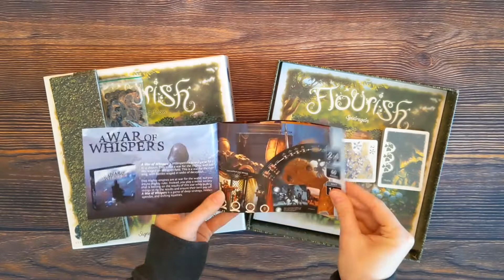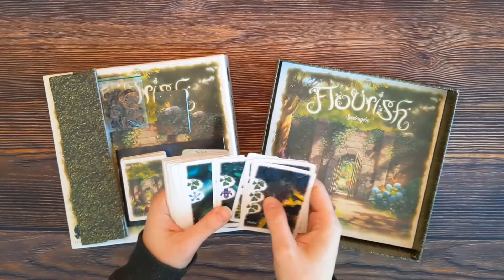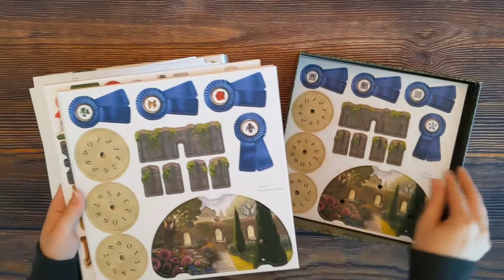Flourish - 3-Minute Unboxing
3-Minute Unboxing of Flourish from Starling Games.

Today we'll unbox Flourish designed by James A. Wilson and Clarissa A. Wilson with artwork by April Borchelt, Dann May, Christina Qi, and Naomi Robinson. Flourish is a card drafting game for 1-7 players that features beautiful artwork and a plethora of punchboard components. This is certainly a deluxe edition of what is primarily a card game but I do enjoy the score dials in particular.

Musician: @iksonmusic